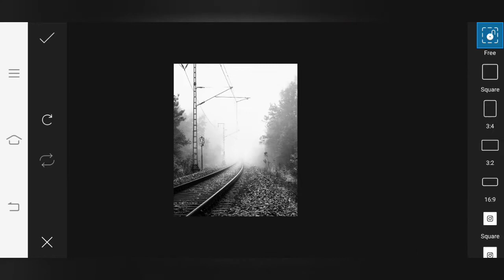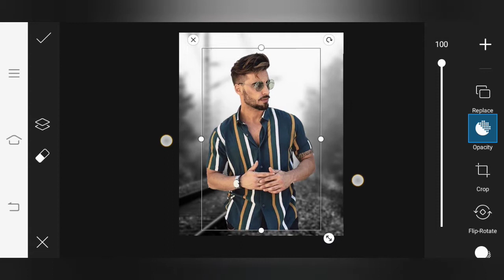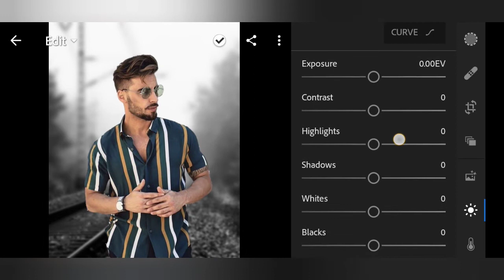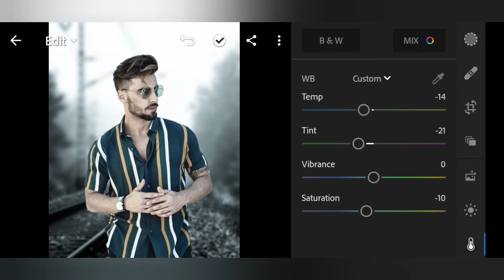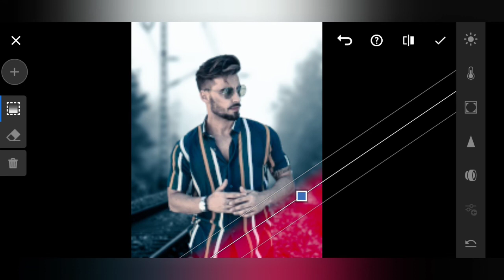Vijay mahar dark black photo editing by vs pictures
In this video, i showed you how to edit like vijay mahar

?id=com.imaginstudio.imagetools.pixellab

 How to edit blue in lightroom
 How to edit blue sky in lightroom
How to edit blue water lightroom moblie editing
 How to edit blue tone
 How to edit black
Black photo editing in photoshop
Photo editing picsart
Snapseed editing
Dark photo editing PicsArt
Dark tone portrait photoshop
Shadow editing video
Light room photo editing
Black editing lightroom
Black edit lightroom mobile
Black edit lightroom presets
Black edit lightroom pc
Black light editing
Black lightning edit
Black photo editing lightroom
Black tone editing lightroom
Black moody editing lightroom
Black blackground editing lightroom
Vs pictures
Vs pictures silver tone
Vs pictures 3d picsart editing
Moody dark blue vs pictures
Moody dark blue
Moody black
Moody preset lightroom mobile
Moody bike light
Moody black lightroom
Moody black photo editing
Moody brown lightroom
Dark black editing lightroom
Dark black editing
Dark black editing photoshop
Dark black editing in picsart
Black and white editing snapseed
picsart trending photo editing tutorial,
instagram trending photo editing picsart,
instagram trending photo editing picsart in tamil,
picsart trending text photo editing,
picsart photo editing trends 2020,
facebook trending photo editing picsart,
best photo edit by picsart,
picsart trending dp photo editing,
trending instagram photo editing picsart editing tutorial,
new trending photo editing picsart,
trending photo edit,
trending photo editing on picsart,
trending photo editing,
trending photo editor,
picsart trending edit,
picsart edited photos,
picsart trending,
picsart photoshoot
vijay maharaj,
vijay mahar birthday photo editing,